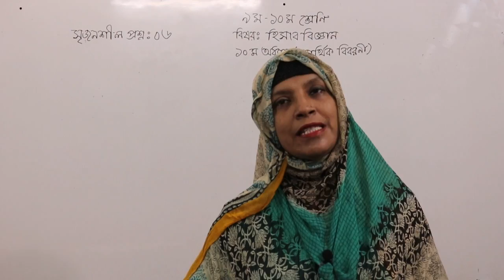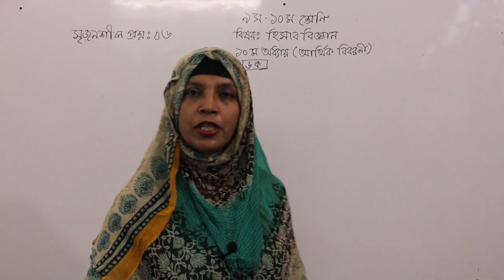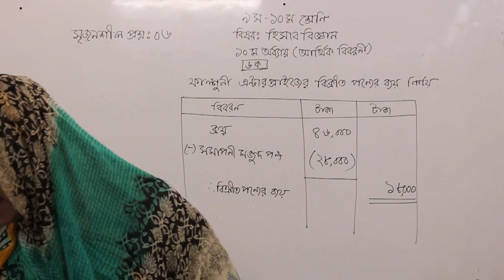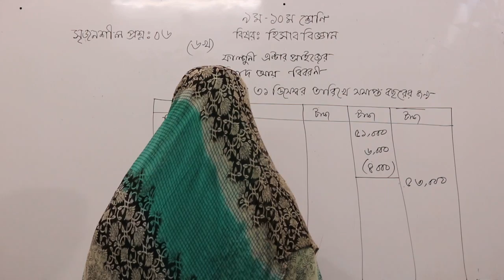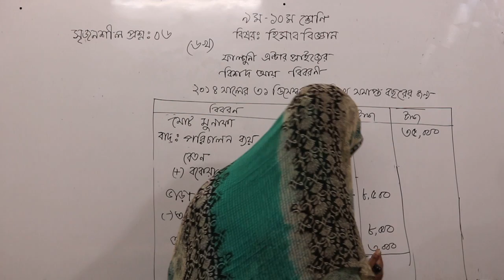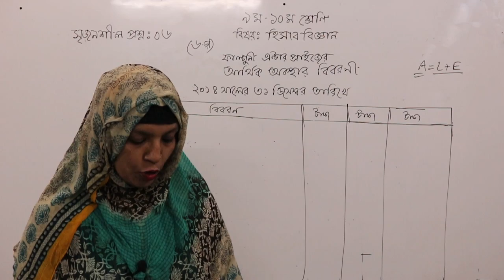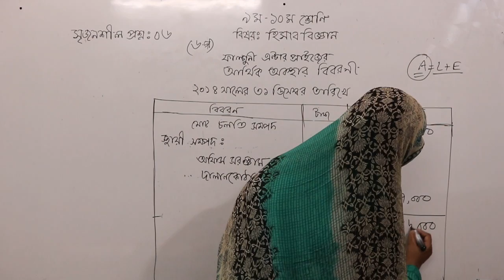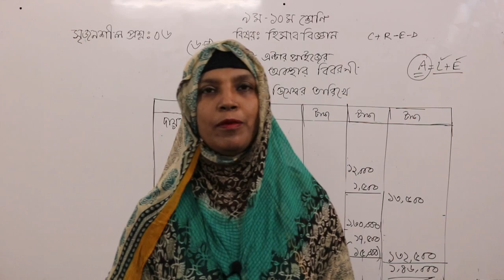Nine & Ten Accounting Chapter 10 CQ 6